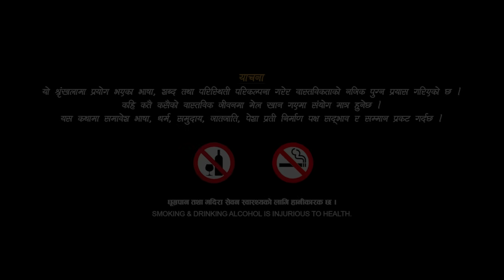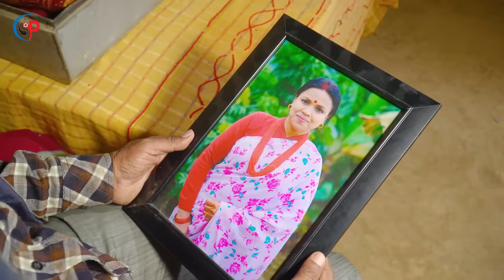Karma - ''कर्म'' Episode - 1 | Suraj Ghimire,Bipana Pantha,Tara K.C,Baburam, Kamala,Dharma,Jiya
Karma is a nepali Tv serial broadcasting every Thursday on Sane Production Youtube. It is one of the most viewed television programs in Nepal. The show is produced by Sane Production pvt ltd. Suraj Ghimire is the writers and directors of the show. The story is based on rural lifestyle and lower middle class people.The show stars Suraj Ghimire, Bipana Pantha, Tara K.C, Baburam Ghimire, Kamala Gaire, Roshan Sharma Poudel, Dhurba Kumar Ghimire as main Character.

Writer/Director/Editor
Suraj Ghimire

Chef Asst. Director
Bipana Pantha

Flute/Sarangi
Ratna B.K

Lyric/Music
Bhim Bc

Singer
Samikshya Adhikari
Benisha Poudel
Bhim Bc

Make Up
Bipana Pantha

Graphics
Buddha Choudhary

Editor
Suraj Ghimire

Producer
Suraj Ghimire

Production Manager
Suraj Ghimire

This is Karma Episode. It was aired on Thursday , 8th March 2024 on SANE at 8:00 PM. All Digital Copyright exclusively owned by Sane Production Pvt. Ltd.